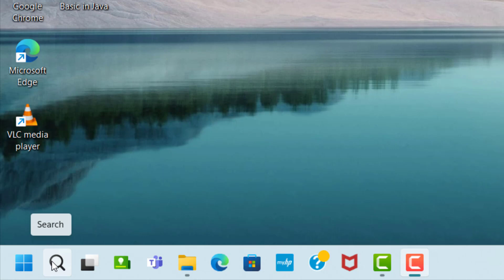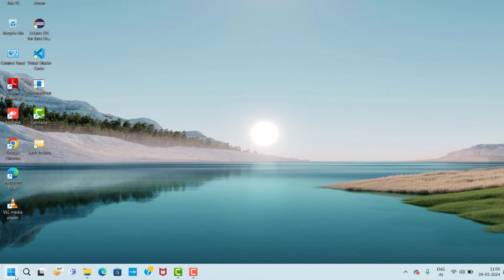Server Error - 500 Internal Server Error - Roblox - The is a Problem With The Resource You Are